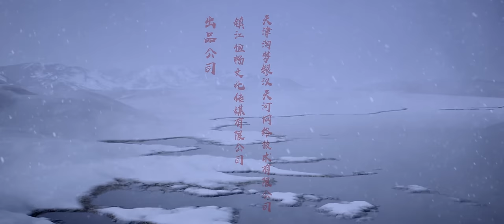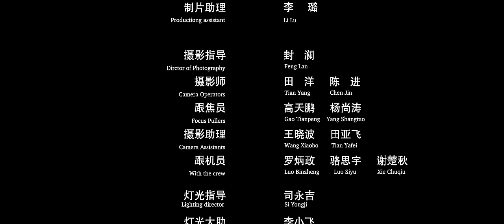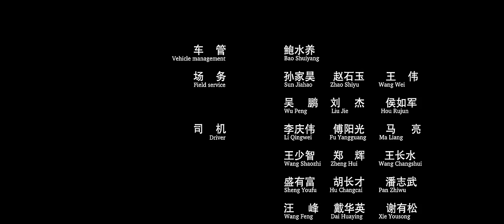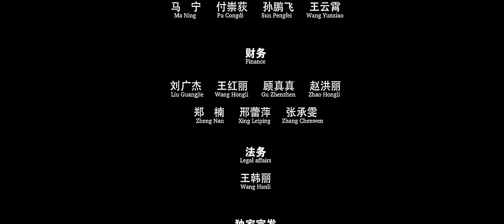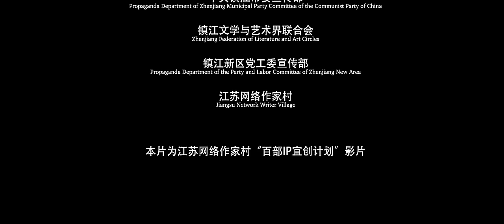[MULTI SUB] Full&Latest 4K Mov"Fallen Dragon Tribulation"